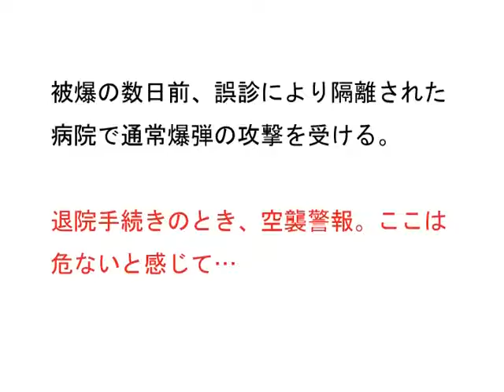被爆者の声〝燃えていた道〟（1）／興梠博英さん